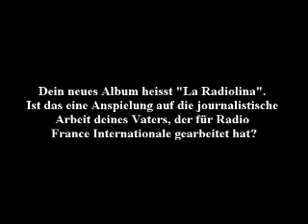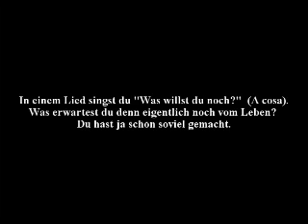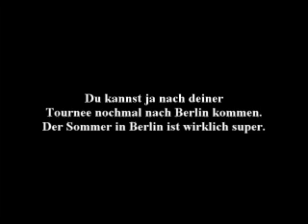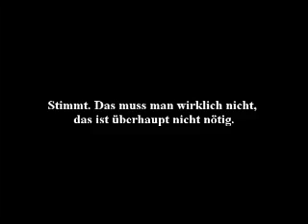Manu Chao Interview auf Deutsch (Part II)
Interview mit Manu Chao. Deutsche Untertitel.